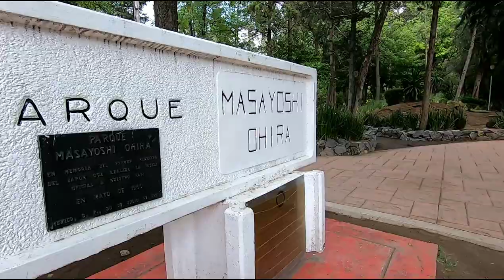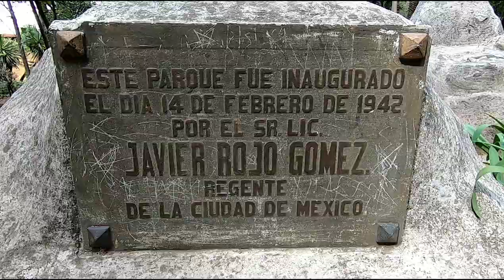Un lugar para caminar | PARQUE MASAYOSHI OHIRA el ÚNICO parque de estilo JAPONÉS en CDMX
Ya conocían el parque japonés ubicado en CDMX ?
Qué esperan para salir y conocerlo, caminar e invitar a su crush a dar la vuelta, seguro se hacen novios.

Está en la colonia Country Club Churubusco en Coyoacán, muy cerca del metro General Anaya línea azul.

Diviertanse!!!